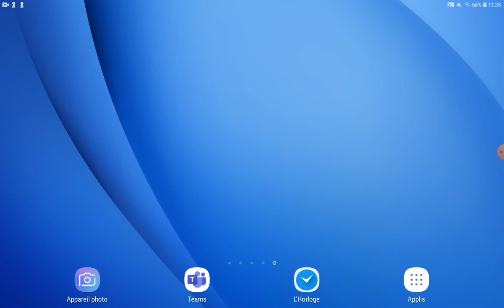Des vidéos sur ps4 sont maintenant possible!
Rien a dire